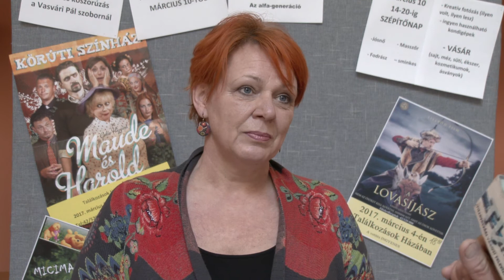Kulturális ajánló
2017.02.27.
Tiszavasvári
Találkozások Háza